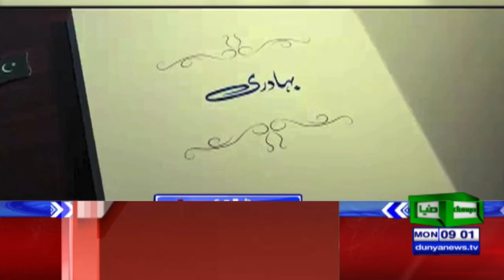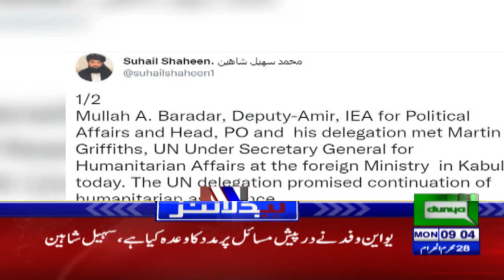Dunya News Headlines 09 AM | 06 September 2021